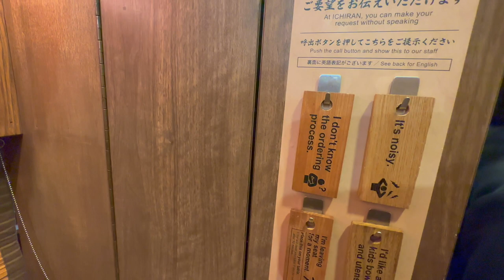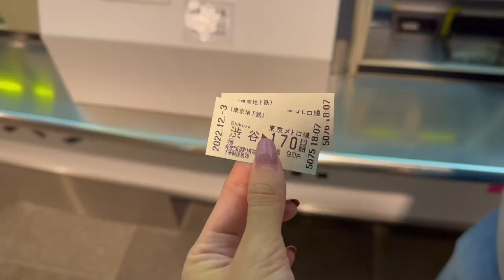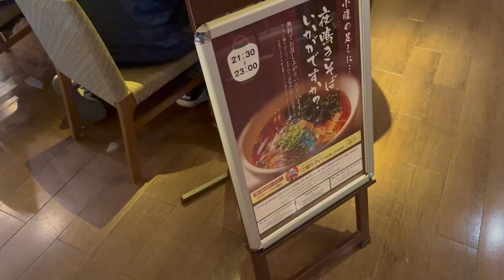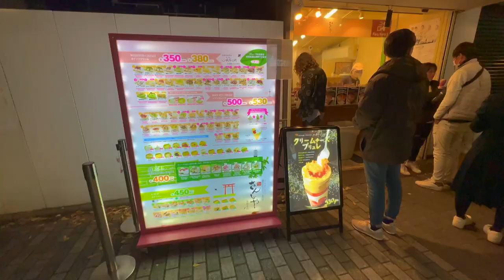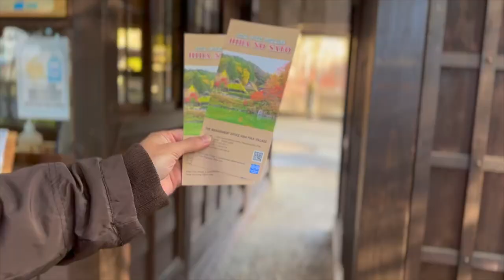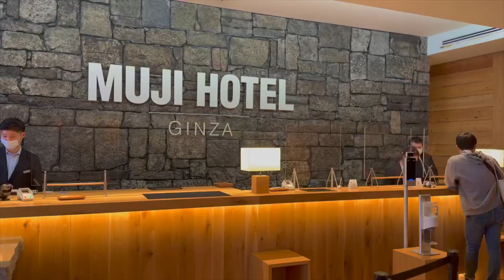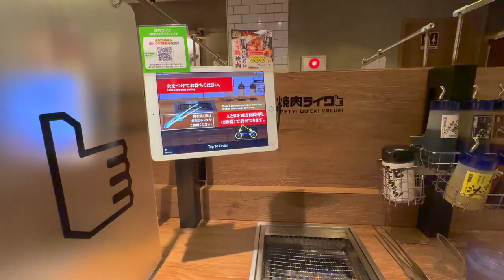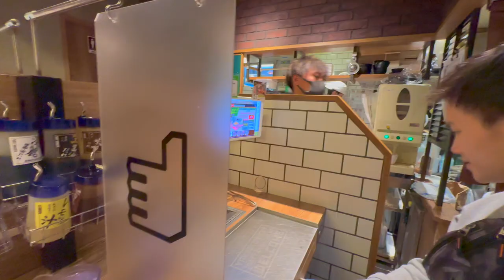🇯🇵 JAPAN in 10 days (2022 Vlog) | Tokyo, Kyoto, Shirakawago, Takayama, Hakone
10 days, 6 cities, $2.6k each!! ⛩️🍥🍱🗻👘🍙

👩🏻  Hi, I'm Shana, a 24 yo from sunny Singapore ☀️ I work in Tech and like to post about my travels!

📹 Instagram: Main @bananaswag64, Food featured all on @breakfastwithbananas

0:00 Introduction
0:01 10 DAYS, 6 CITIES JAPAN
3:55 TOKYO TO HAKONE
6:19 HAKONE TO KYOTO
11:02 KYOTO TO SHIRAKAWA-GO
14:27 SHIRAKAWA-GO TO TAKAYAMA
17:45 TAKAYAMA TO TOKYO